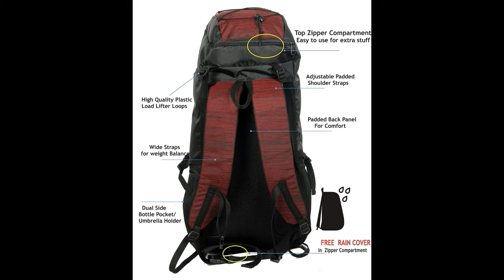Top 10 Bestsellers in Rucksacks & Trekking Backpacks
1.  POLESTAR XPLORE 55 ltrs with Rain Cover Rucksack Hiking Backpack
2.  Wildcraft 45 Ltrs Grey and Orange Rucksack (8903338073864)
3.  Fur Jaden 55 LTR Rucksack Travel Backpack Bag for Trekking, Hiking with Shoe Compartment
4.  POLESTAR 55 Ltrs 24 Cms Rucksack Backpacks With Rain Cover (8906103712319_Navy Blue)
5.  TRAWOC 80L Travel Backpack for Outdoor Sport Camp Hiking Trekking Bag Camping Rucksack HK007 (Grey) 1 Year Warranty
6.  FOBHIYA® Portable Multifunctional Telescopic Stainless Steel Folding Stick For Security Guard, Girls Self Defence, Camping & Hiking

7.  55L TRAVEL BACKPACK FOR OUTDOOR SPORT HIKING Rucksack - 55L

8.  TRAWOC 75 Ltr Travel Backpack for Outdoor Sport Camping Hiking Trekking Bag Rucksack (English Blue)
9.  POLESTAR Flyer 55 ltrs Red Rucksack for Hiking Trekking/Travel Backpack Item Name (aka Title)
10. TRAWOC 60 Ltr Travel Rucksack Bag Hiking Trekking Backpack, Black